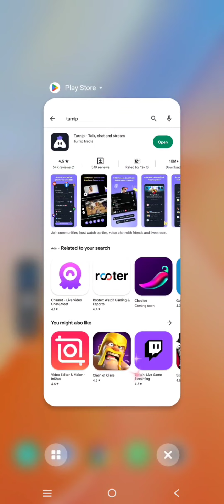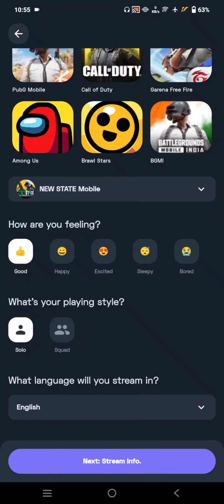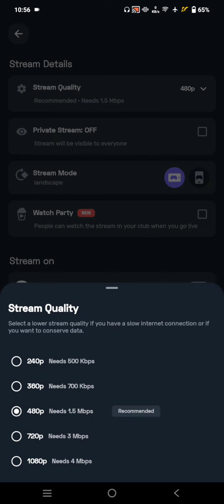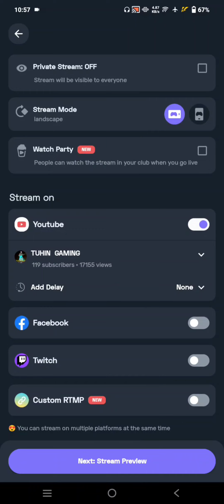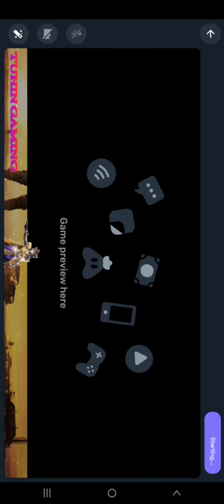Turnip Apps Se Live stream kaise kare New State Mobile | Bgmi | Free Fire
Turnip Apps Se Live stream kaise kare ?How to Stream YouTube Turnip Apps